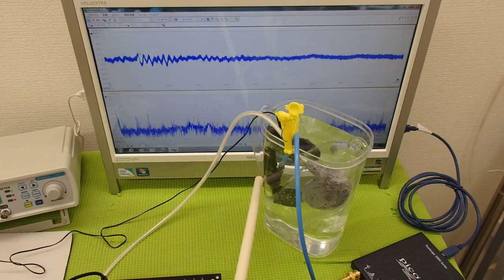オリジナル超音波プローブ ultrasonic-labo 超音波システム研究所